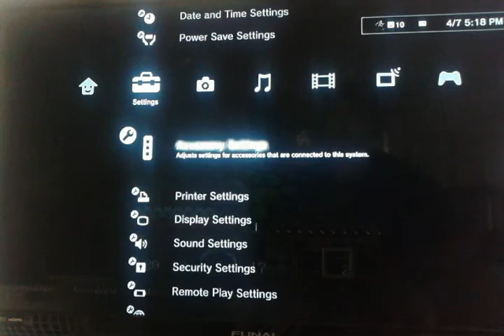Episode 5 found diamonds; )